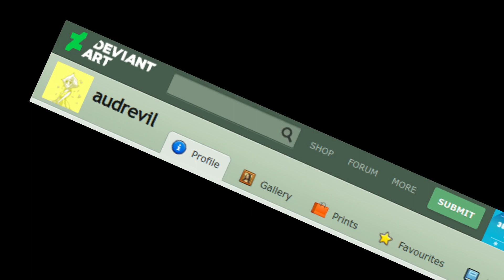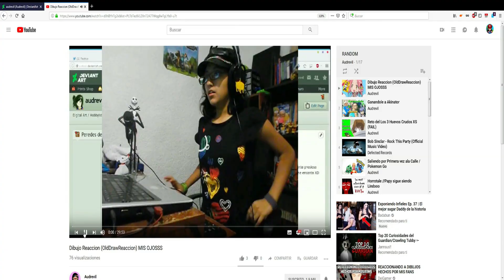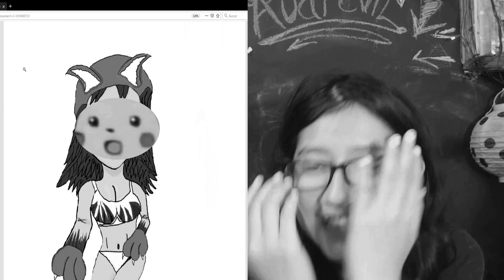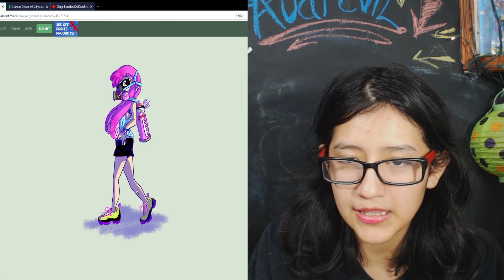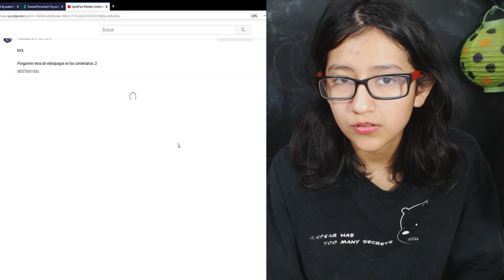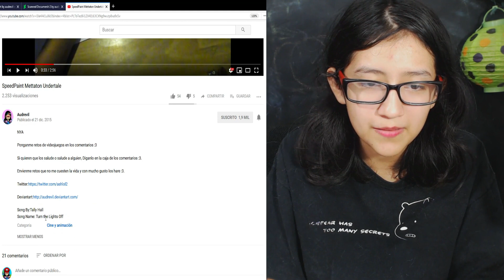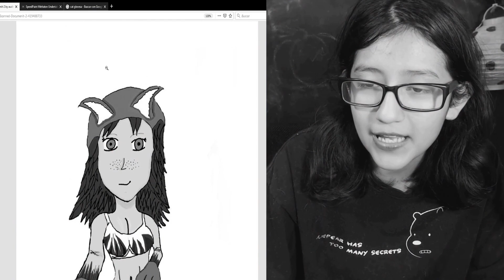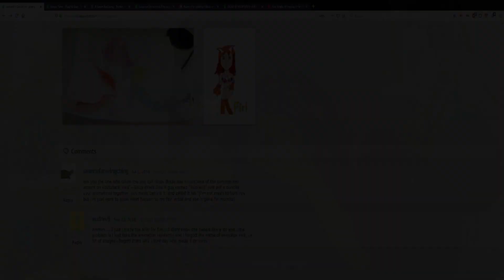¡REACCIONANDO A MIS ANTIGUOS DIBUJOS! PARTE UNO - *CRINGE*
¿¡Quieren mas!? Subscribanse y Denle Like para MOAAAAAAAAAAR